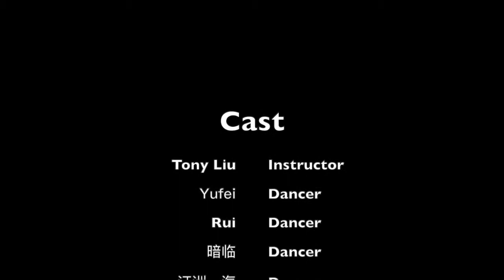Tony Liu | Dance Cover - Zero (Chris Brown)